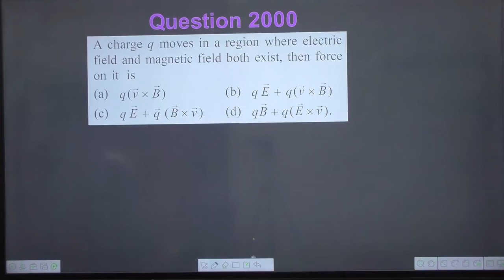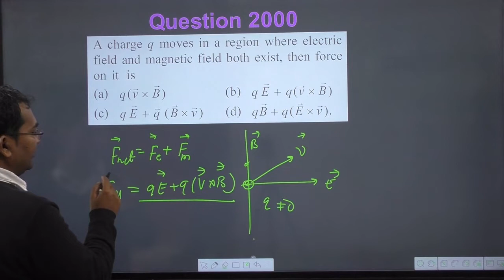A charge q moves in a region where electric field and magnetic field both exist then force on it is